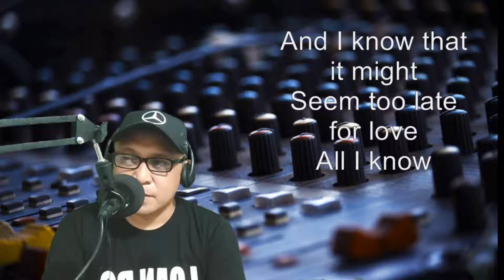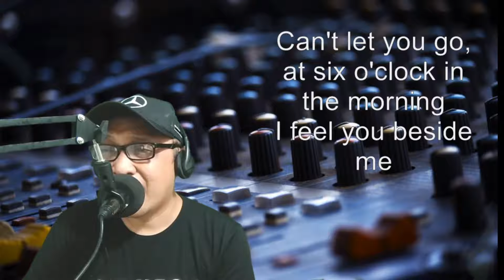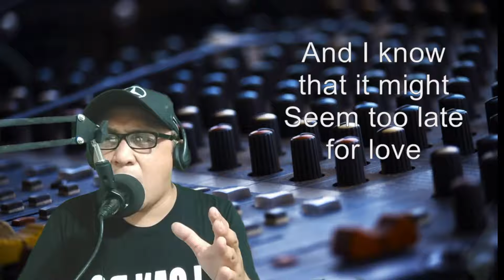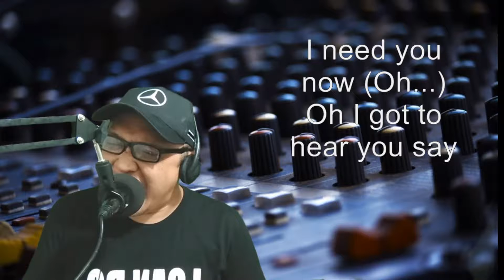I Need You Now (Cover by: Roldan M.)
Suggested by SME
Listen ad-free with YouTube Premium
Song
More Than Words Can Say (Edit)
Artist
Alias
UMG (on behalf of CM ANGEL (A91)); BMI - Broadcast Music Inc., CMRRA, UNIAO BRASILEIRA DE EDITORAS DE MUSICA - UBEM, PEDL, LatinAutorPerf, LatinAutor - Warner Chappell, Warner Chappell, and 11 Music Rights Societies